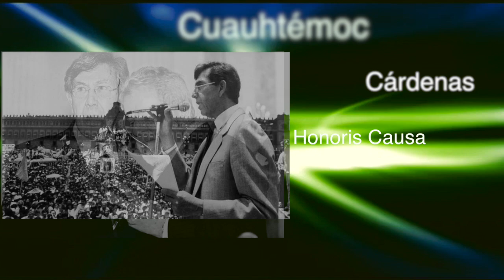UMSNH Honoris Causa a Cuauhtémoc Cárdenas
Para conmemorar los 98 años de la Universidad Michoacana y con rumbo hacia su Centenario, la Casa de Hidalgo otorga 4 Doctores Honoris Causa a destacados personajes de la vida política, cultural y social de México. Tal es el caso del político Cuauhtémoc Cárdenas Solorzano.